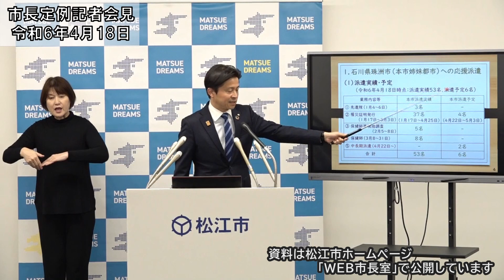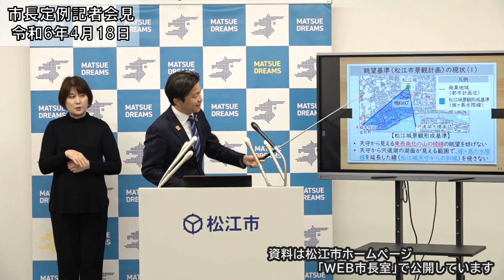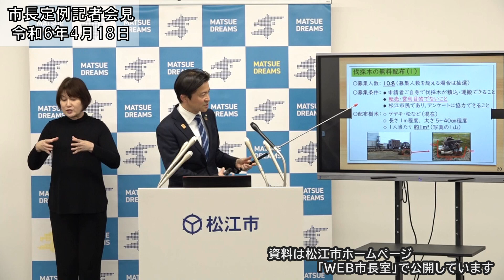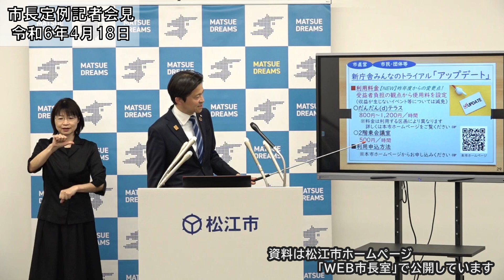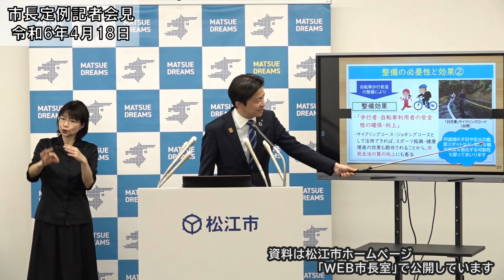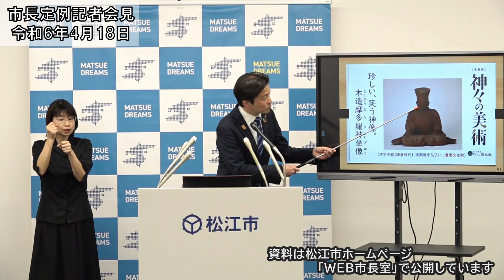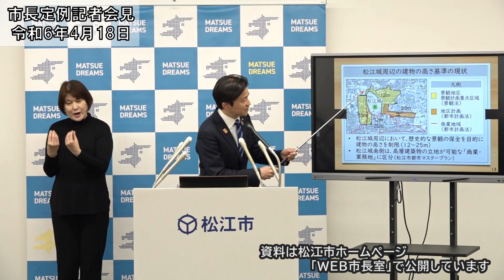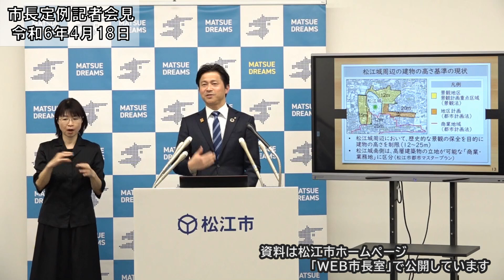市長定例記者会見（令和６年４月１８日）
会見の資料は以下で公開しています。
・松江市ホームページ